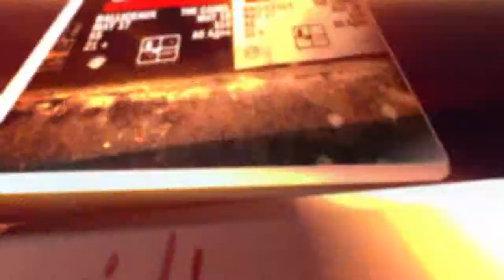No BS! - Cinnamon Girl Live @ The Avalon 6/13/13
@ The Avalon Theatre in MD